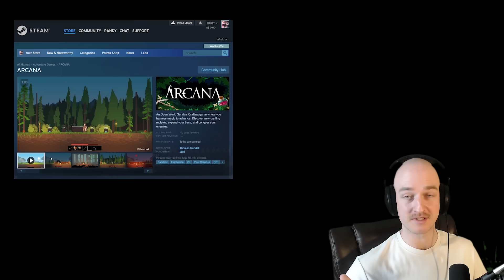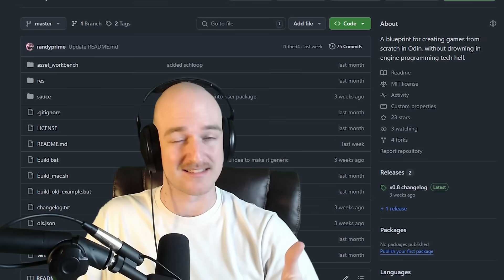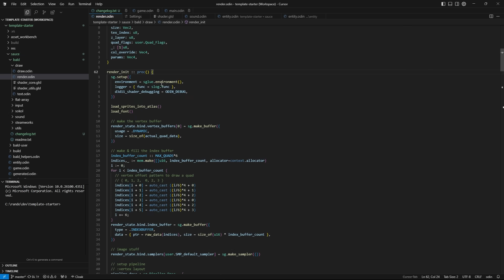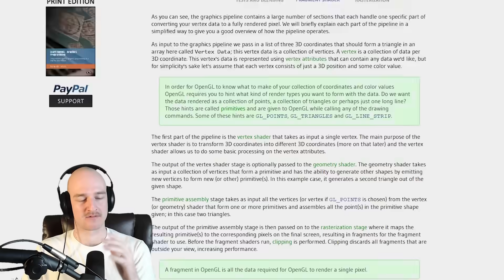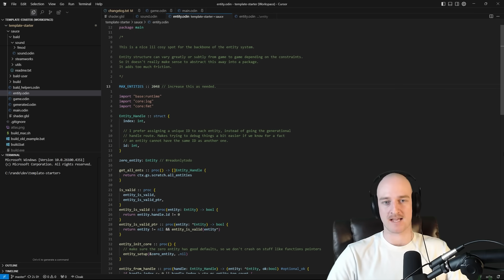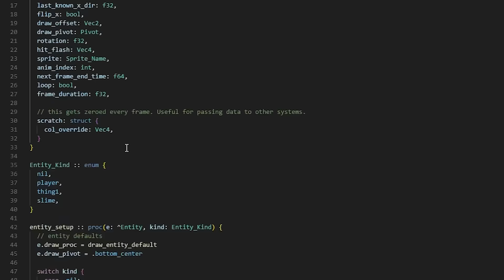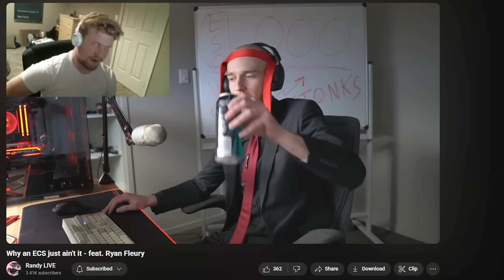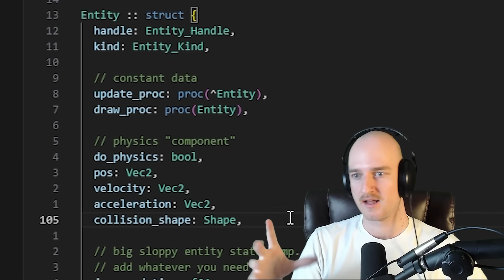My ENTIRE system for making games without an engine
🔥 Want help using the blueprint to make a game?
My Games (and some stories about how I got here)

This was the first game I ever worked on. I spent YEARS trying to make this, it went through like 10 different iterations and reworks.
In the end, I felt that the design wasn't really clear and it felt like I needed to put way more time & effort into it to make it something that would actually be good.
So I ended up tabling it and just putting what I currently had done out as a demo.
Technically I'd consider this project "finished", I just didn't end up doing a full release out of the shame that it wasn't really that good!

This started out as a game-jam. Most of it was done in just two weeks (crazy, I know). The entire game took around ~2-3 months of effort to polish up and add in more content for a Steam release.
I copied the game design from Devil Daggers and translated it into a top-down 2D game. With this I was trying to figure out what it takes to make an experience that's small, clear, & actually enjoyable. I feel like I somewhat achieved this, but in the end it still felt like it was missing something... so onto the next attempt.

This is what I'm working on at the moment!
I'm super excited about this project, since I've done a lot of playtesting and the players seem to be enjoying it. It feels like it's got legs and I'm having a lot of fun making & playing it.
As of right now, I last left off overscoping the shit out of it. Wanting to add in multiplayer, boss progression like Terraria, and great combat.
I've taken a couple months off to focus on my mentorship business (making sure I don't run out of money lol). But in that time I feel like I've gained a lot of clarity on what to do next. Which I'm excited to share very soon ;)
There will be some reworking...

That's a summary of the journey so far.
All the while, I've been spending a ton of time & effort learning how to program well. Creating systems for trying to write gameplay code as fast as possible.

I'll continue down this path for as long as it takes.